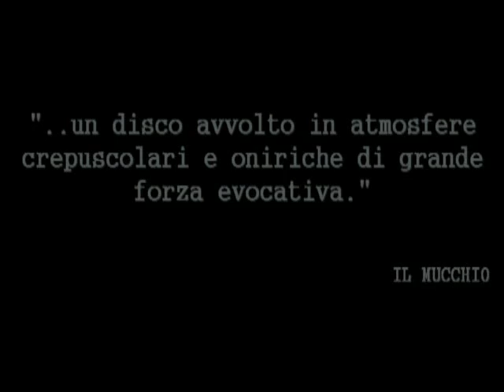Pitch | Comme Un Flux | movie press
Foto di Paolo Zauli